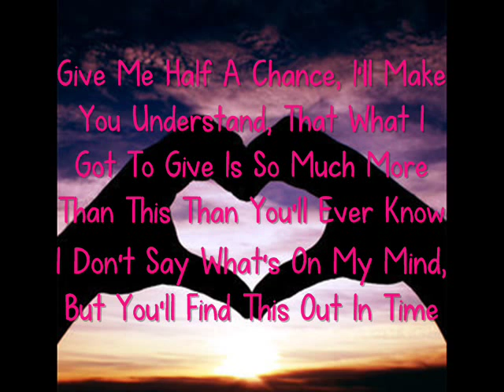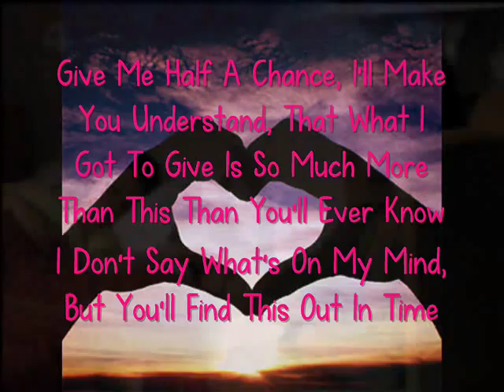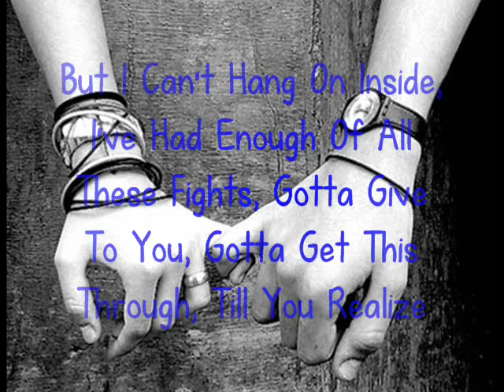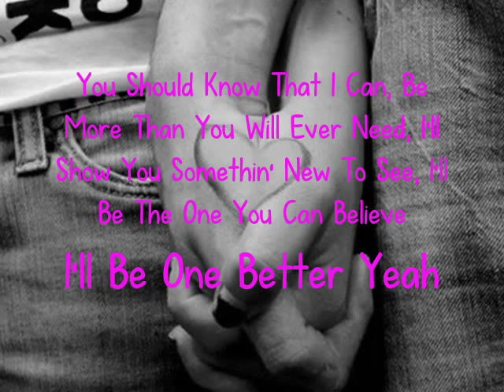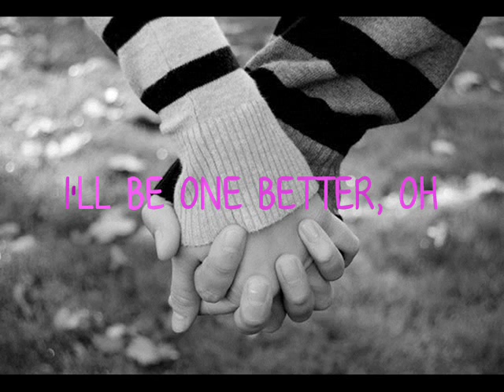Aaron Carter - One Better (Remix) w/ Lyrics